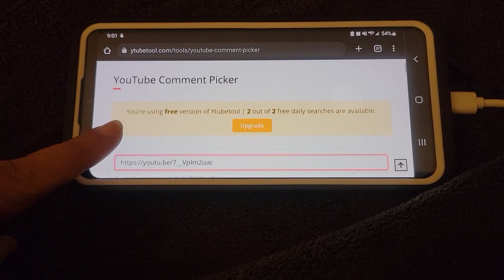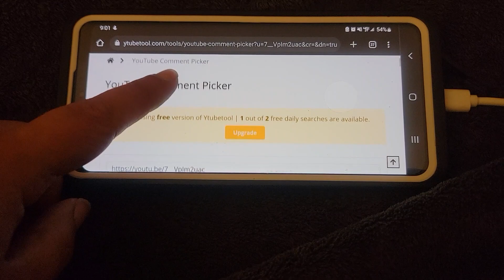Winner of Hidden Hook Giveaway!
This has my Facebook & FB group: @Bellauncinettocrafts
Amazon Wishlist